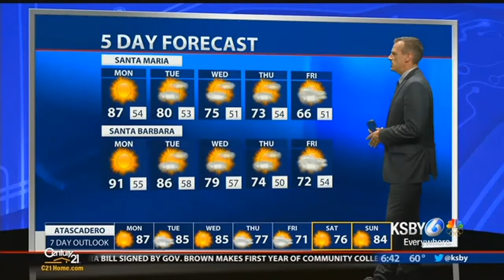Monday Daybreak Weather October 16, 2017